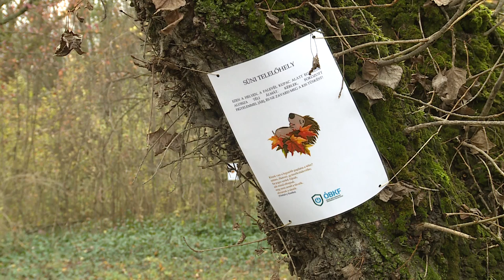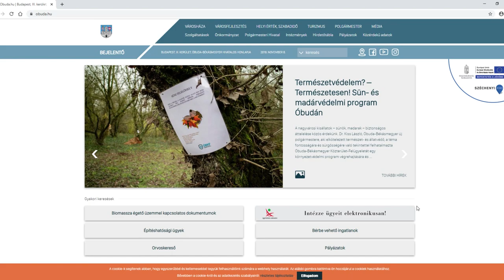Sün- és madárvédelmi program indult Óbudán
“A III. kerület példát szeretne mutatni az állatok és a természetvédelem terén, ezért éreztük fontosnak, hogy létrehozzuk a sün− és madárvédelmi programot” – mondta el dr. Kiss László polgármester Békásmegyeren, a Hadrianus utca és a Királyok útja kereszteződésénél található fás, erdős területen, ahol a közterület-felügyelettel közösen bemutatta a kisállatok téli menedékhelyéül szolgáló helyszínt.